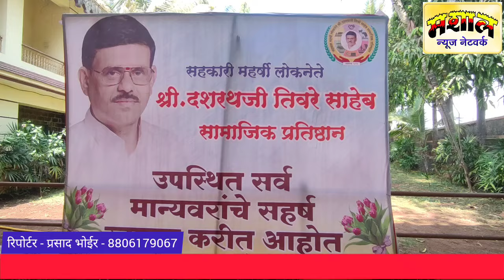# MASHAL दशरथजी तिवरे सामाजिक प्रतिष्ठानचा संवाद वार्ता व स्नेहभोजन कार्यक्रम /